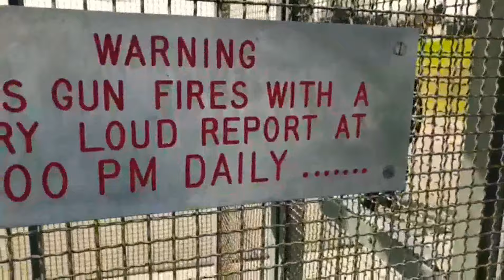جولة مع المدام فانكوفر الكندية في اجمل منتزه ( ستانلي بارك ) الجزء 1 ...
مازال الخوت الجزء الثاني الخوت فرجة ممتعة و ما تنساوش دعمونا بلايك 👍🏻 والاشتراك في القناة وشكرا للجميع
ستانلي بارك#كندا# فانكوفر#فلوك# canada#vancouver#stanleypark#vlogs#travel